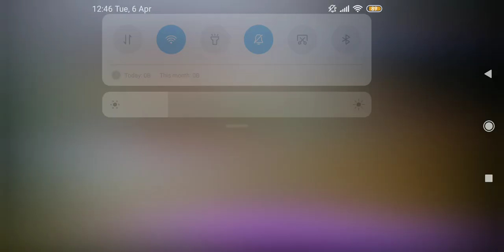Chakkappazham EP Promo Flowers Promo (1080 x 1920)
chakkappazham chakkappazham promo flowers promo